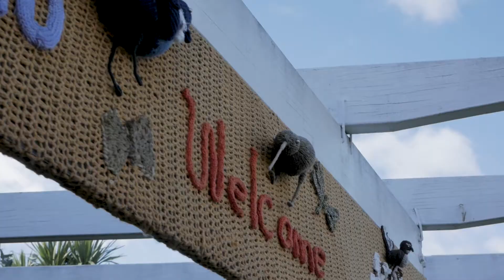The Historic Village Venue Promo